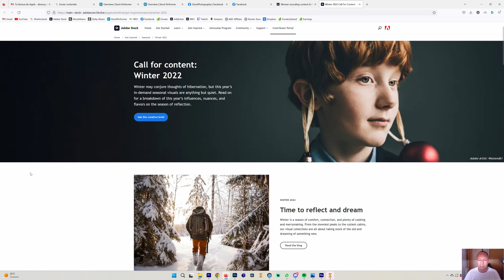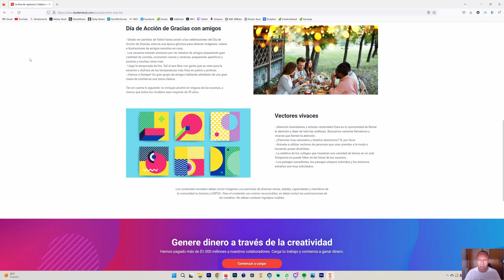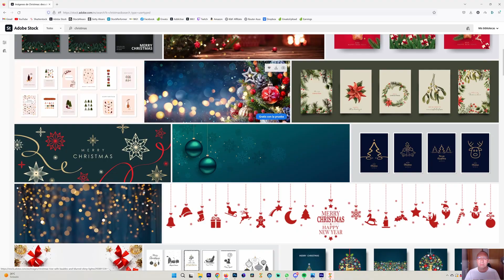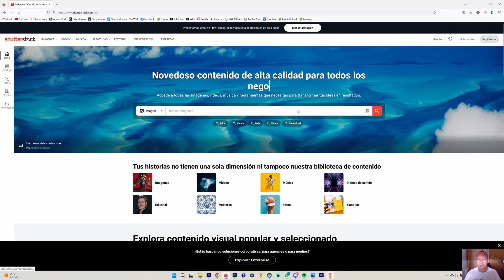👉 Estrategia TOP 🔝🔝🔝 para vender más!💰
Si aún no nos conoces, somos Stockeros, una plataforma completa para formación de fotografía, vídeo y diseño de stock y bancos de imágenes. Tenemos un podcast, un blog, una comunidad donde interactuar y compartir noticias y dudas sobre este mundo, además de consultorías personalizadas, cursos y academia de stock.